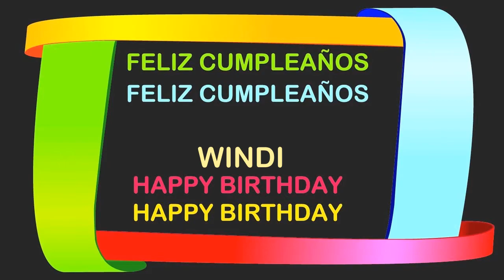Windi Birthday Postcards & Postales